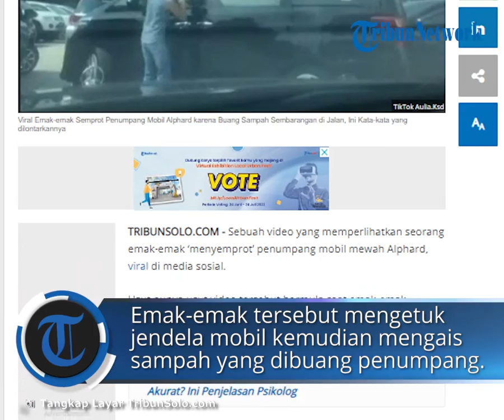Viral Aksi Emak-emak Lemparkan Sampah ke Penumpang Mobil Alphard, Gega-gara Buang Sampah di Jalan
Usut punya usut video tersebut bermula saat emak-emak ini melihat penumpang mobil mewah Alphard tersebut membuang sampah sembarangan di jalan.

Geram dengan tindakan yang mengotori kota, emak tersebut turun dari mobilnya dan melemparkan kembali sampah tersebut ke dalam mobil Alphard.